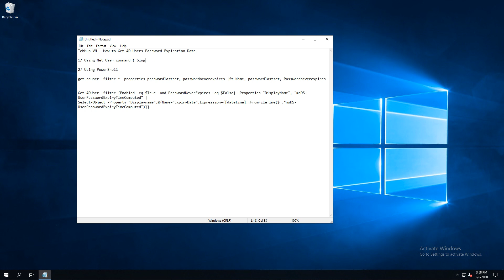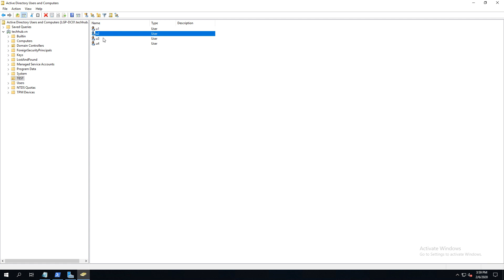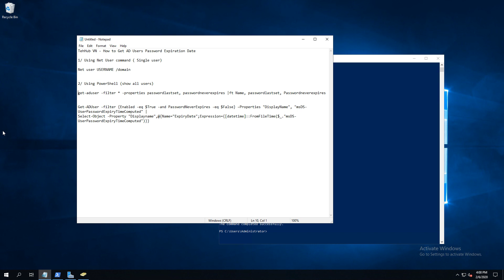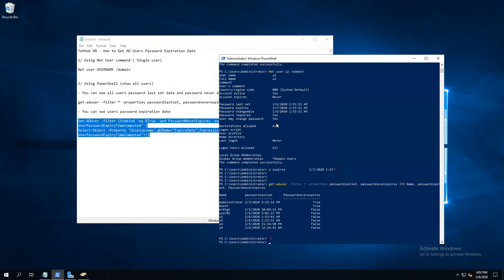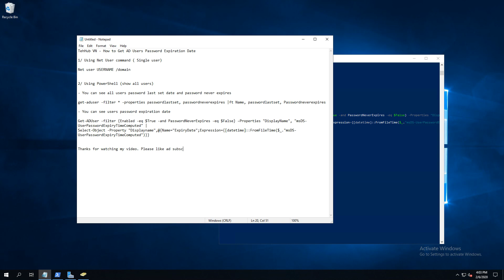Windows Server 2019 - How to Get AD Users Password Expiration Date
How to Get AD Users Password Expiration Date

1/ Using Net User command

Single user: Net user USERNAME /domain

2/ Using PowerShell
- Display password last set and password never expires
get-aduser -filter * -properties passwordlastset, passwordneverexpires |ft Name, passwordlastset, Passwordneverexpires

- Display password expiration date

Get-ADUser -filter {Enabled -eq $True -and PasswordNeverExpires -eq $False} –Properties "DisplayName", "msDS-UserPasswordExpiryTimeComputed" |
Select-Object -Property "Displayname",@{Name="ExpiryDate";Expression={[datetime]::FromFileTime($_."msDS-UserPasswordExpiryTimeComputed")}}